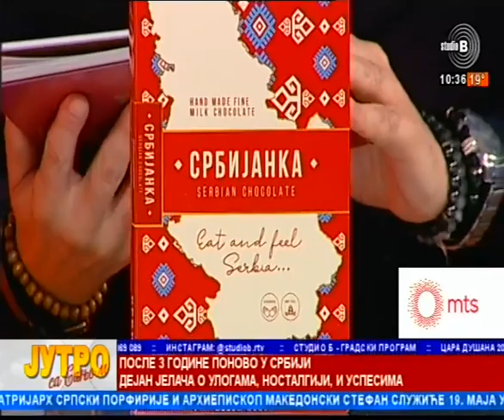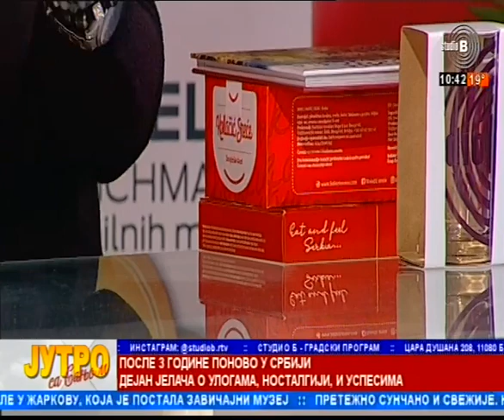18 05 2022 Povratak u Srbiju iz Amerike Dejan Jelaca glumac